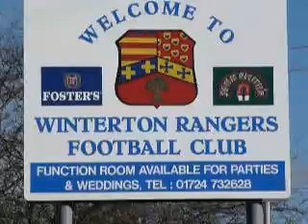WINTERTON RGRS.wmv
Action and goals from game between Winterton Rangers and Scarborough Athletic played at West Street, Winterton 18th February 2012